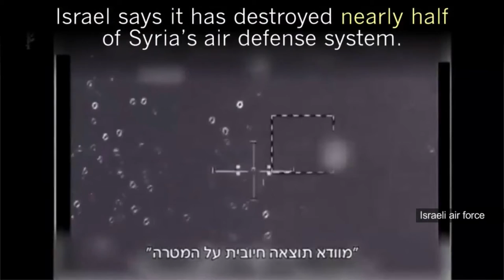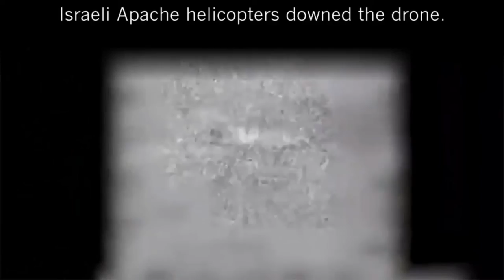World News - Február 16.